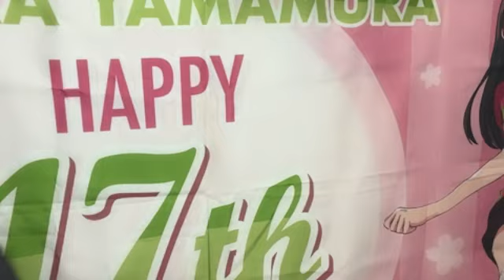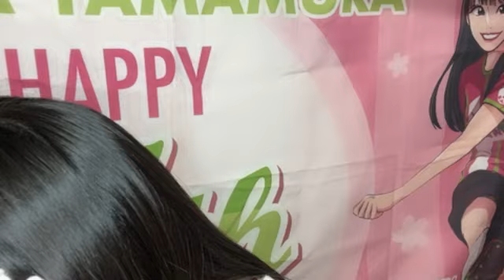山村 さくら（SKE48 研究生） 2023年10月09日 19時48分25秒